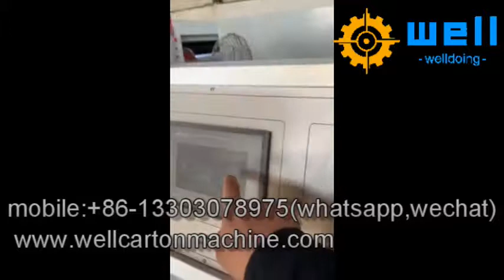corrugated paper board production line price